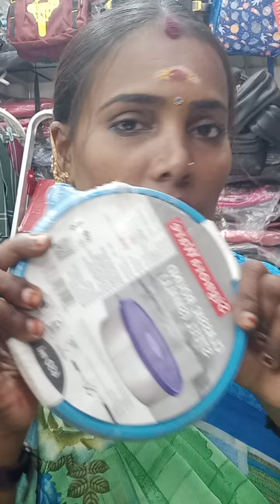WhatsApp only -- 7305540928order available lunch box Tupperware ## Elite Bogs Chennai ## all bags ##